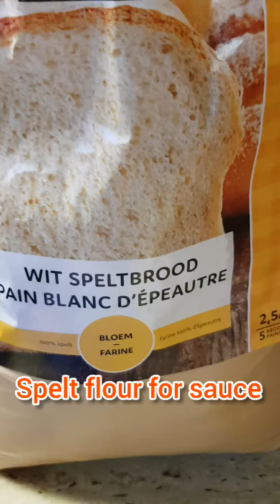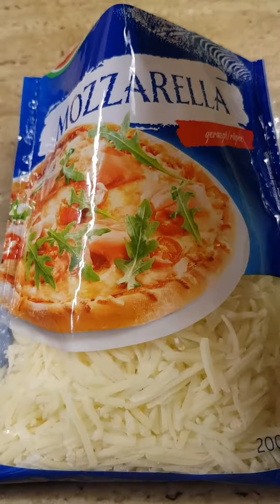CREAMYLICIOUS GRATIN POTATOES USING SPELT FLOUR SAUCE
Ingredients:
Potatoes
Cheese
Spelt flour
Halffull melk
Pepper and salt
Boullion cube